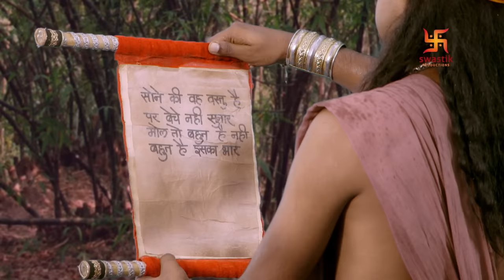Baal Krishna | Episode 131 | Competition | प्रतिस्पर्द्धा | बालकृष्ण | Swastik Productions India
Watch the Leela of Krishna at its finest !

A series of adventures through Lord Krishna's journey in childhood and teenage, Baal Krishna lifts the lid from stories of Lord Krishna's life to reveal the depth of his contribution to his hometown, Vrindavan.

There are numerous instances from Gokul, along with Nand and Yashoda, where Lord Krishna's notoriety merges with his giving and soulful personality. Viewers are offered much more than a meager sneak peek into the prankster half of his being. His divine grace leaves traces of utter goodwill even during the "nurturing" period of his life.

Passionate believers of this fabled Hindu deity will connect with his teachings, actions, and philosophy of decision making!

बचपन और वयस्कता में भगवान कृष्ण की यात्रा के माध्यम से रोमांच की एक श्रृंखला, बाल कृष्ण ने वृंदावन में उनके योगदान की गहराई को प्रकट करने के लिए भगवान कृष्ण के जीवन की कहानियों को आपके समक्ष ले आए हैं ।

नंद और यशोदा के साथ गोकुल से कई उदाहरण हैं, जहां भगवान कृष्ण की ख्याति उनके देने और आत्मीय व्यक्तित्व के साथ विलीन हो जाती है। दर्शकों को उसके अस्तित्व के आधे हिस्से में एक छोटी सी चुपके से झांकने की पेशकश की जाती है। उनकी दिव्य कृपा उनके जीवन की "पोषण" अवधि के दौरान भी पूर्ण सद्भावना के निशान छोड़ती है।

इस काल्पनिक हिंदू देवता के उत्साही विश्वासी उनकी शिक्षाओं, कार्यों और निर्णय लेने के दर्शन से जुड़ेंगे!

Cast :

Meet Mukhi as Young Krishna
Jaival Pathak as Little Krishna
Suman Gupta as Yashoda
Nimai Bali as Kans
Sachin Shroff as Krishna/Vishnu
Amrapali Gupta as Devaki
Praneet Bhat/Ajay Mishra as Nanda Baba
Sangeeta Khanayat as Rukmini
Eklavya Ahir as Young Balram
Deshna Dugad as Young Radha
Saar Kashyap as Arunasur
Ram Awana as Ravan
Riyanka Chandaas as Kirtida
Aishwarya Sharma Bhatt as Putana

Crew :

Producer - Siddharth Kumar Tewary
Director - Ajay Kumar
Writers - Shaildendra R. Kumar, Shailesh Singh
Theme Music Composers - Lenin Nandi, Ravi Singhal, Prabhakar Narwade
Creative Directors - Taiyyab Mallik
Creative Head - Bharat Choksey